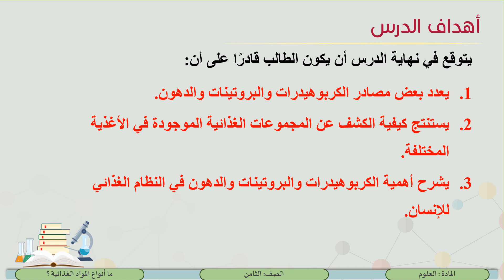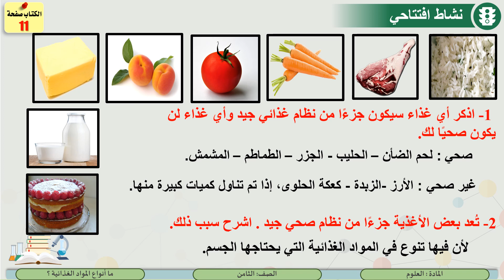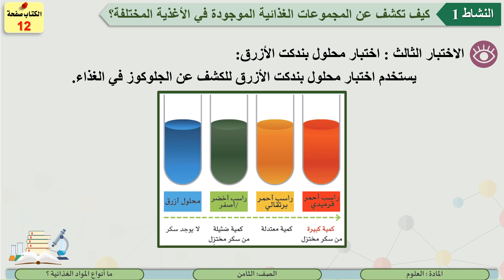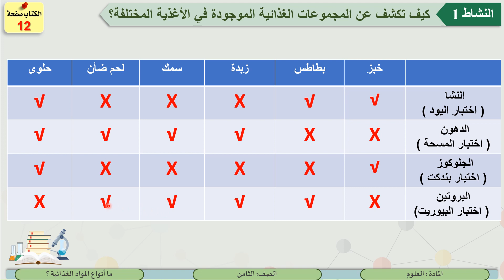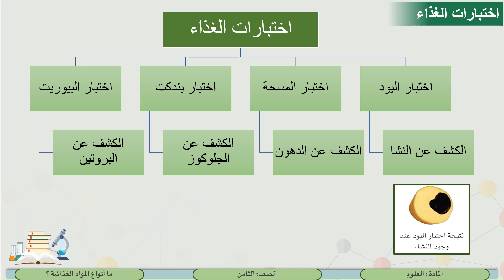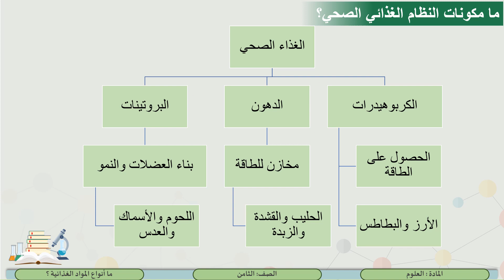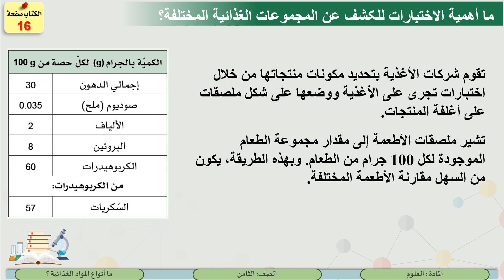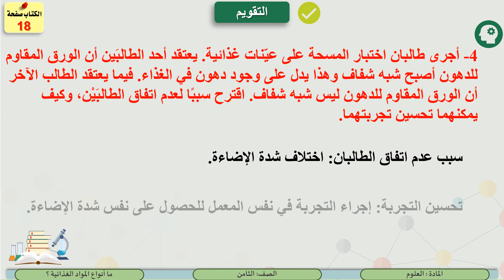الصف الثامن العلوم ماأنواع المواد الغذائية ؟